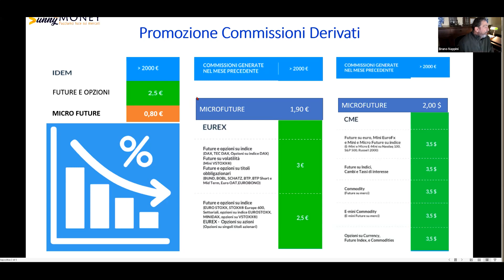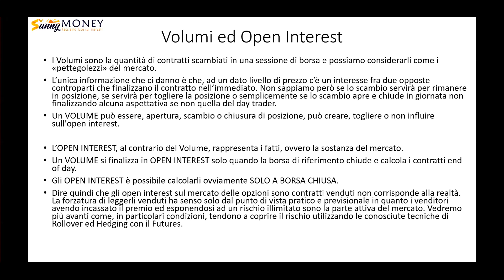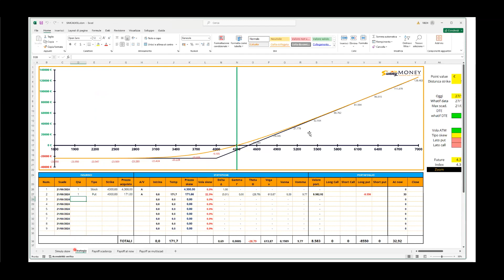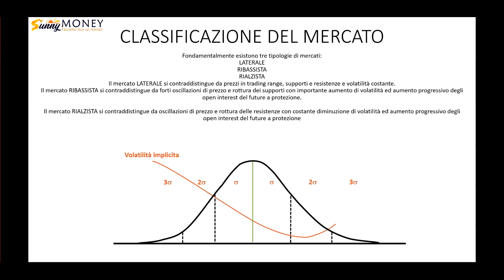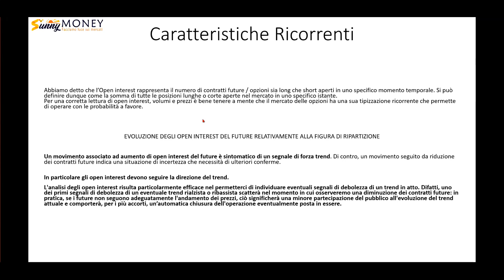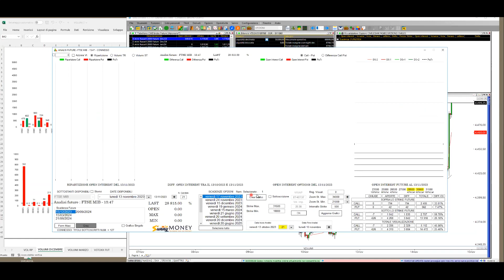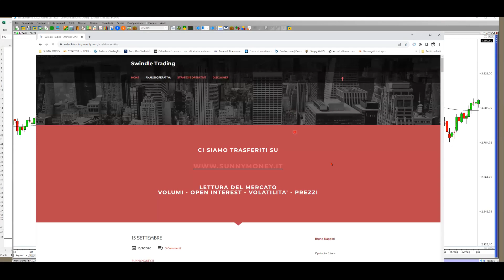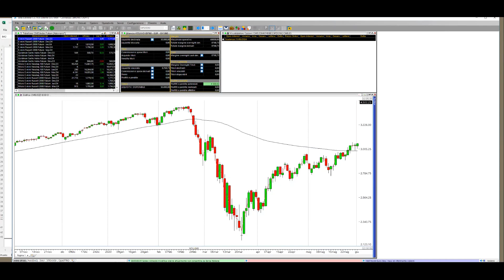5 BANCA SELLA - LA FUNZIONE DI RIPARTIZIONE E LE MOVIMENTAZIONI MONETARIE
In questo webinar analizzeremo i mercati finanziari utilizzando Open Interest e Volumi. Mostreremo come è possibile creare una mappa dei posizionamenti monetari che sarà in grado di darci importantissime informazioni operative.